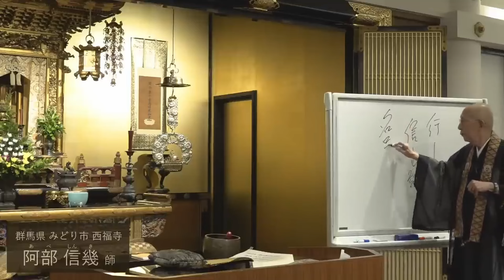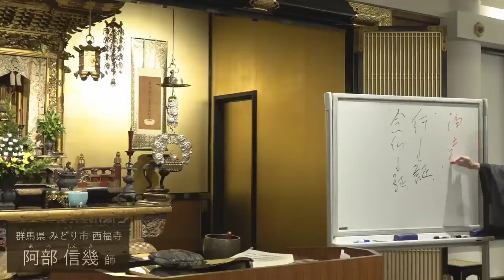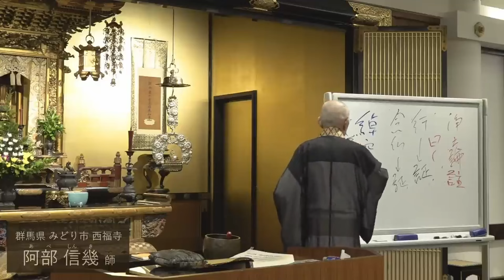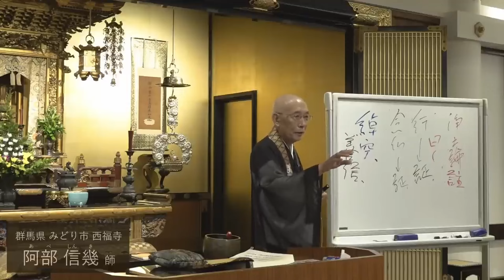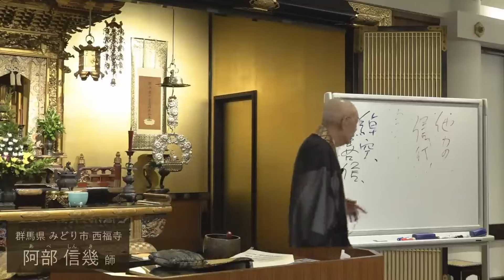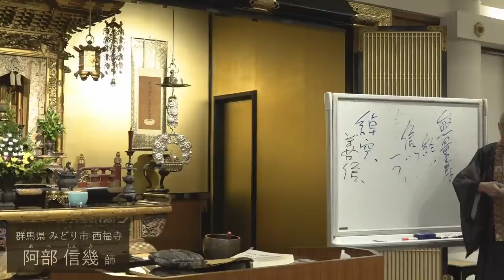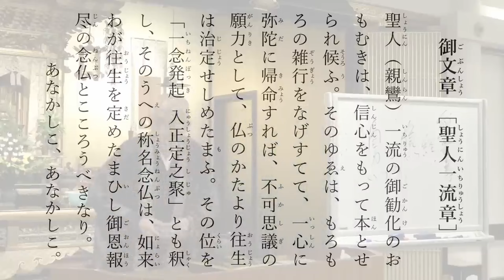2024築地常例 生死出ずべき道７／９ 阿部信幾師 築地本願寺常例布教・仏さまの教え2024-08-24午後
生死出ずべき道７/９　阿部信幾師・築地本願寺常例布教・仏さまの教え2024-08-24午後

阿部信幾先生2024年8/22～25日の築地本願寺常例布教「仏さまの教え」・講題「生死出ずべき道」９座中７座目。

近年YouTubeにての配信が開かれました。2022「死の解決」・2023年「後生の一大事の解決」もUPしておりますのでお楽しみください。

また、毎月は恵日会にて御本典・正信偈・御文章の講義が受講可能です。
群萌会にて大経の公開講座もございます。

ネットよりお申込みください。恵日会事務局